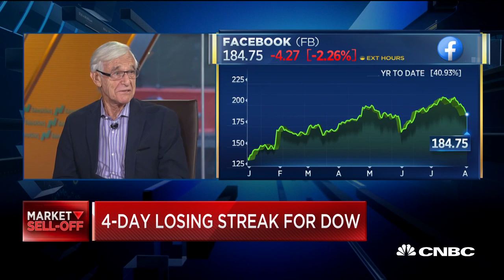Greycroft founder Patricof: I'm 'totally supportive' of Big Tech antitrust investigation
Alan Patricof, co-founder and managing director of venture capital firm Greycroft, joins 'Squawk Box' to discuss the latest in the big tech antitrust concerns.